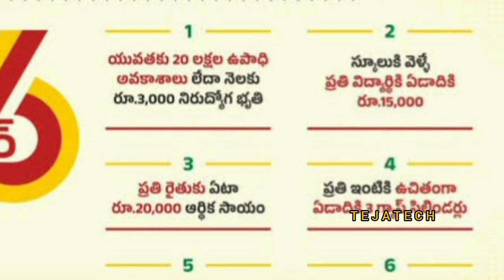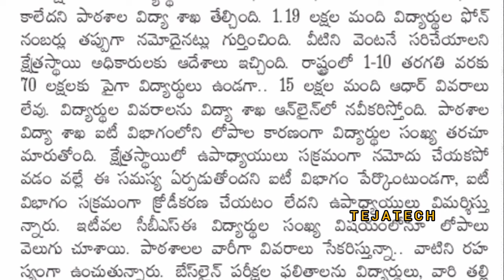ప్రతి ఒక్కరికి 15,000/- తల్లికి వందనం🥳 || Thalliki Vandhanam Scheme Update💯